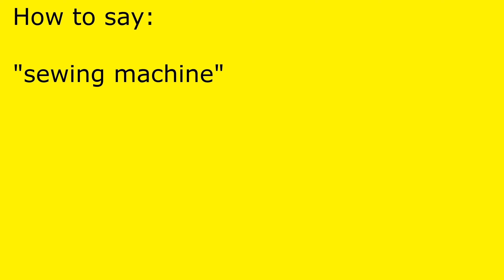How to pronounce sewing machine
sewing machine pronunciation.